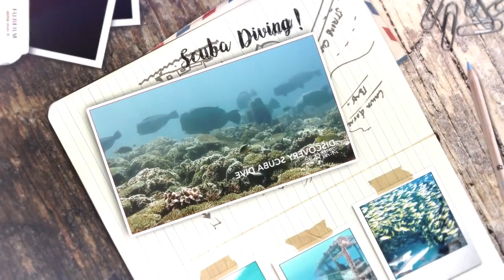Dive Lang Tengah Summer Bay Resort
About Summer Bay Lang Island Resort:
Summer Bay Lang Tengah Island Resort is accessible via a 45-minute boat ride from Merang Jetty. Redang Island is a 30-minute boat ride away while Perhentian Island is a 45-minute boat ride from the resort. Scheduled boat transfers are available at additional charges.

Rooms offer pool views or direct pool access and have a flat-screen satellite TV, desk and electric kettle. Some units feature a private balcony. Private bathroom includes a hot shower and hairdryer.

Guests can go on canoeing trips or jungle trekking during their stay at the resort. Luggage storage facilities, a tour desk and mini-mart are available.Local cuisine is served buffet style at De Lang Restaurant. Okeechobee Grill & Sushi Restaurant offers Western and Japanese a la carte menu.

About Dive Your Choice:
Dive Your Choice is a travel agency based in Singapore, focusing on inbound and outbound dive travel. We represent an exclusive cluster of resorts and liveaboards based in Southeast Asia; travelling to some of the world’s best dive spots.  Our specialty lies in management of digital and offline marketing campaigns to penetrate key markets in Asia: Singapore, Malaysia, China.

Our exclusive brand portfolio includes:
1. Pebble And Fins Bali

Follow DYC Instagram: @diveyourchoice